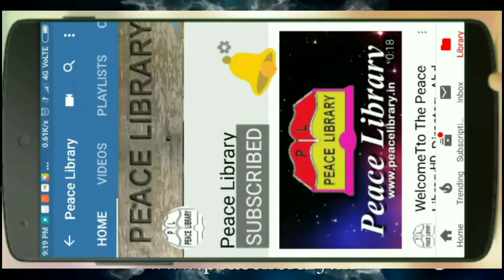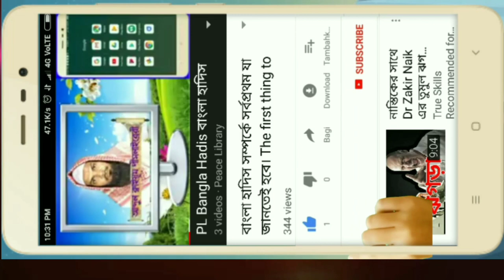আমাকে যখন কেউ প্রশ্ন করে। আফগান খান। ইসলামী সংগীত। Islamic Sangita. Amake Zakhan keu pra afgan khan.